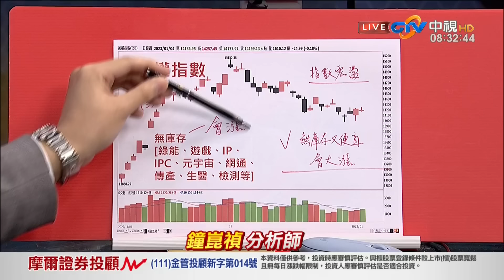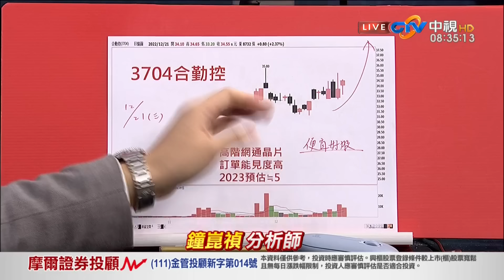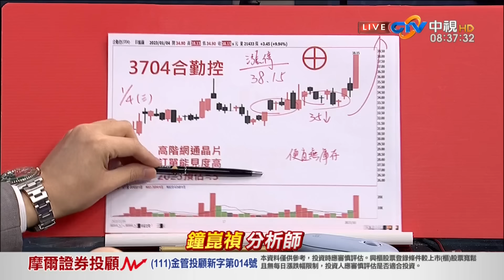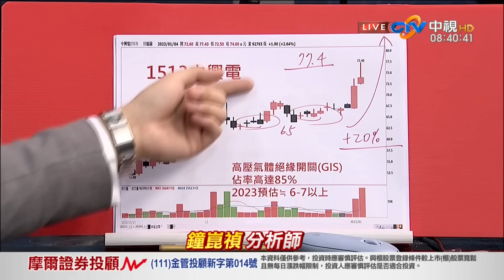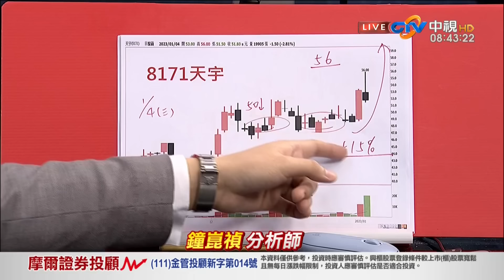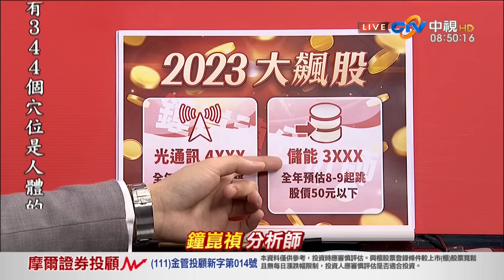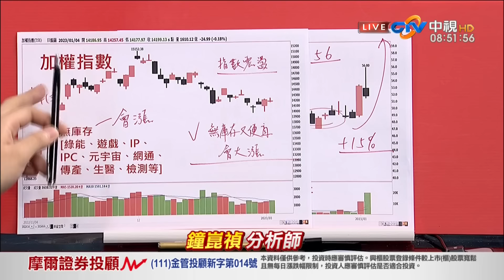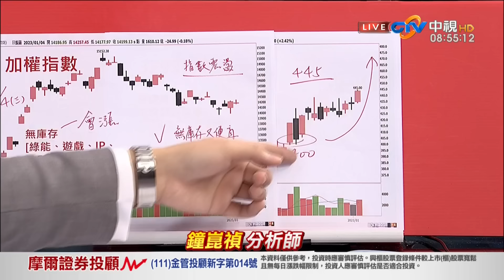中視【真投資】20230105 鐘崑禎：台股第一季 掌握一重點 飆股輕鬆賺